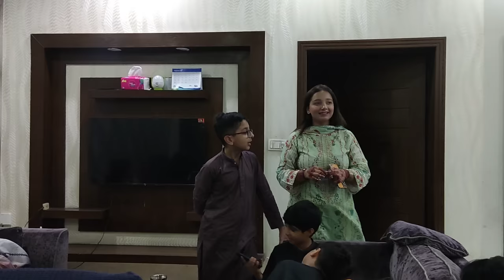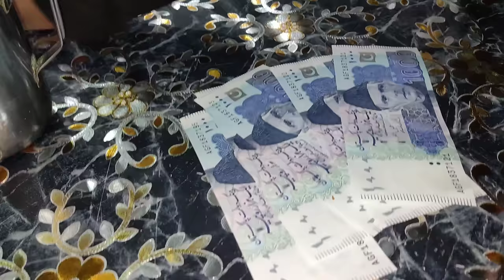Hamari Eid 2024| how i spent my Eid ul Fitr| Eid Mubarak| Sonia Daily Vlogs